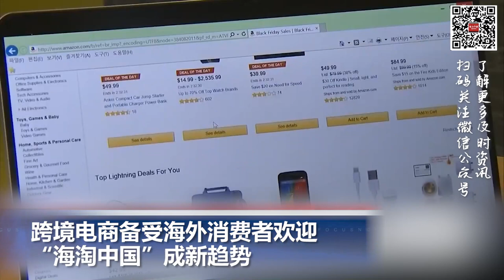美国版五四运动持续蔓延 USC爆发“挺巴”大规模骚乱